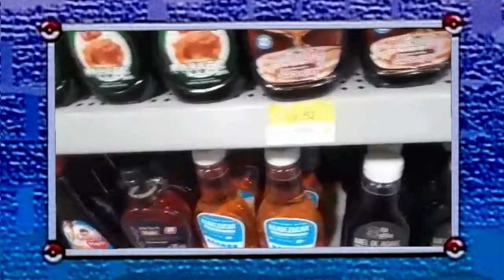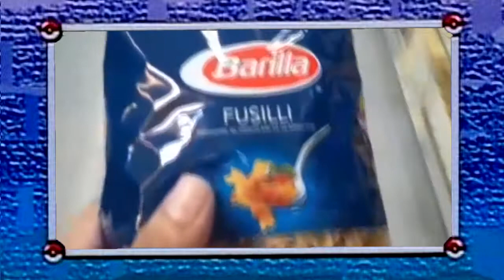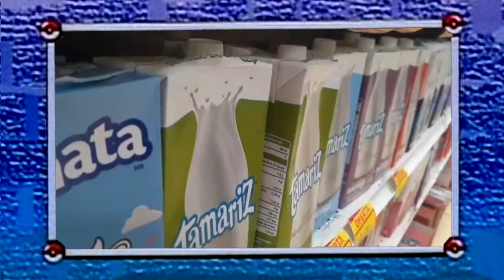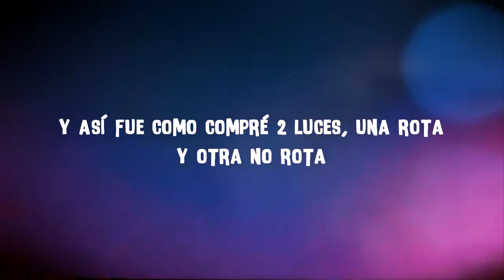LA NUEVA NORMALIDAD en MÉXICO: IR AL SUPERMERCADO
Después de 3 meses de no salir de casa voy al supermercado ahora con la nueva normalidad y con las medidas de protección necesarias como usar cubrebocas y lavarnos las manos. Vamos de compras al super con las medidas sanitarias que ahora debemos seguir, la sana distancia y usar gel antibacterial antes de entrar por el covid que sigue en México y en Cancún. Ahora todo es diferente, el mundo ha cambiado...

Mándame mensaje a estas redes si quieres algún trabajo de edición de video, grabación de video y fotografía n.n